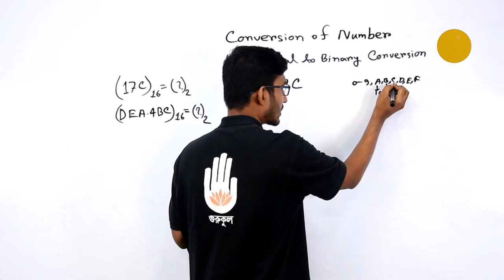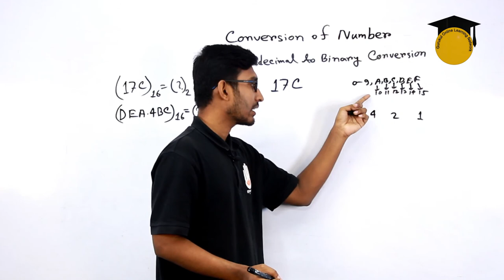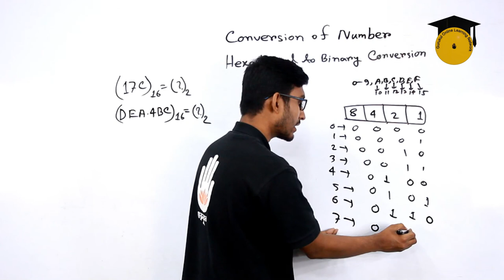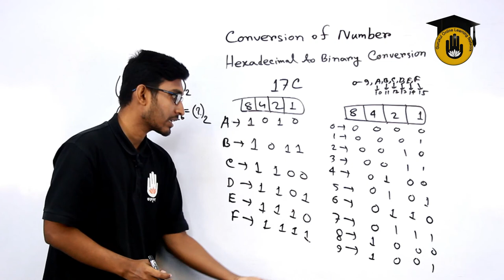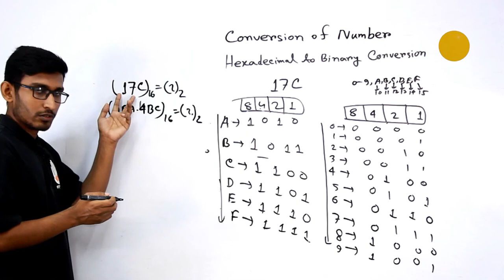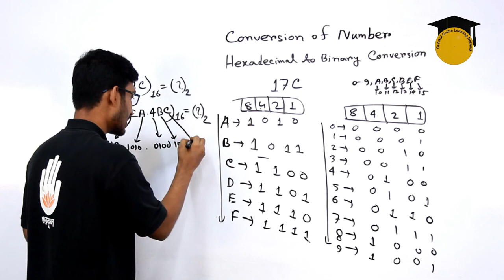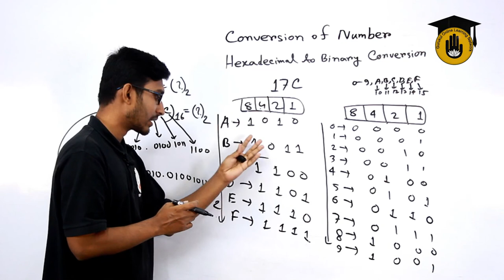ICT - Hexadecimal to Binary Conversion [ তথ্য ও যোগাযোগ প্রযুক্তি - হেক্সাডেসিমেল থেকে বাইনারি ]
হেক্সাডেসিমেল থেকে বাইনারি রুপান্তর [ Hexadecimal to Binary Conversion ] আজকের ক্লাস এর আলোচনার বিষয়। "হেক্সাডেসিমেল থেকে বাইনারি রুপান্তর [ Hexadecimal to Binary Conversion ]" বিষয়টি যেকোন প্রতিযোগিতামুলক পরিক্ষার  [ Competitive Exam ] এর  ICT বা তথ্য ও যোগাযোগ প্রযুক্তি অংশের একটি গুরুত্বপূর্ণ বিষয়। আমাদের ভিডিও গুলোতে আমরা বিসিএস [ BCS Prepration ], বিশ্ববিদ্যালয় ভর্তি পরিক্ষার প্রস্তুতি [ University Admission Preparation ] , চাকরি পরিক্ষার প্রস্তুতি [ Job Exam Preparation ] এবং বিভিন্ন ধরনের প্রতিযোগিতা মুলক পরিক্ষার প্রস্তুতিমূলক সাজেশন, বিভিন্ন ধরনের টিপস ও এর সিলেবাস পড়িয়ে থাকি । আমাদের ভিডিও গুলো দেখে আপনারা খুব সহজেই নিজেদেরকে তৈরি করে নিতে পারবেন যে কোন ভর্তি পরীক্ষার জন্য।

হেক্সাডেসিমেল থেকে বাইনারি রুপান্তর [ Hexadecimal to Binary Conversion ] এই ক্লাসটি নিয়েছেন সাব্বির আহমাদ।